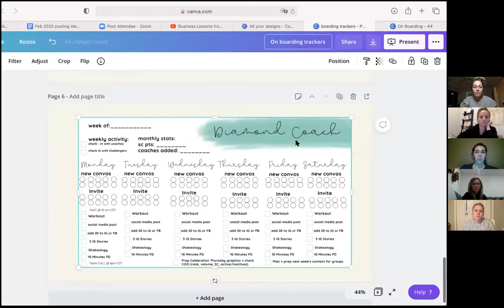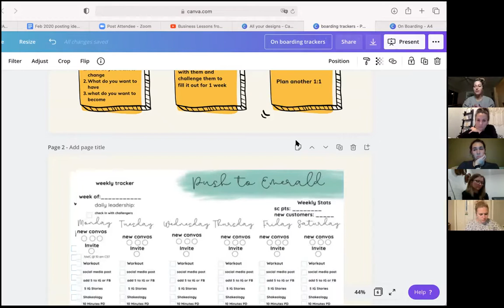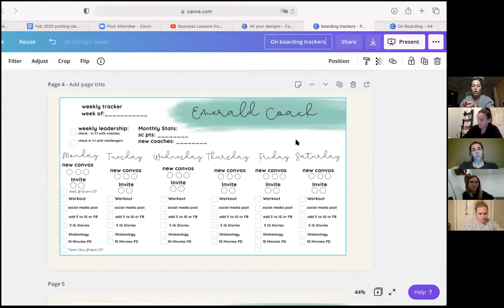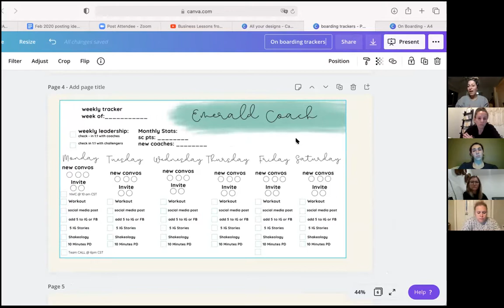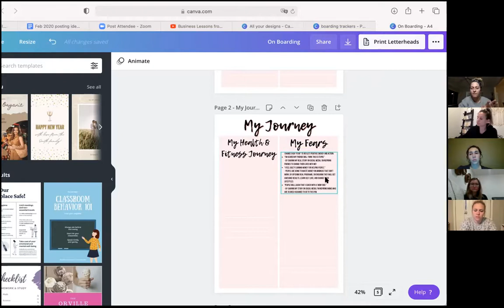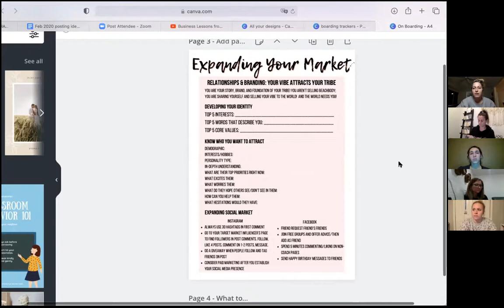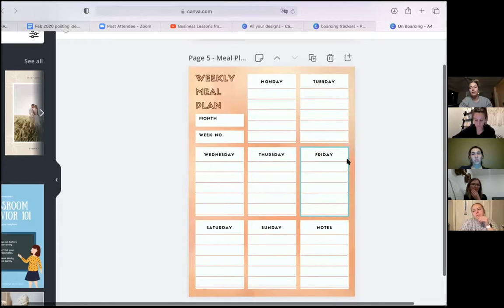NLC TAKEAWAYS / ONBOARDING w/ Amanda M.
inspirebeauty LEADERSHIP CHAT w/ Amanda M. "ONBOARDING NEW COACHES"